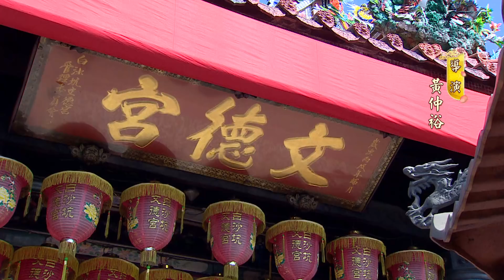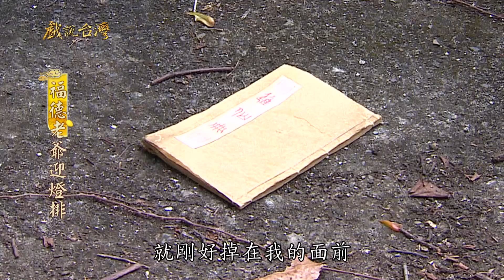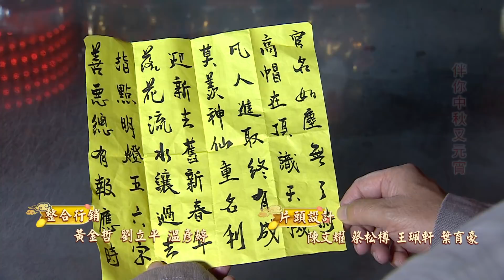【戲說台灣】福德老爺迎燈排01